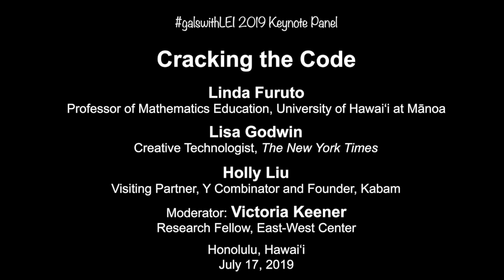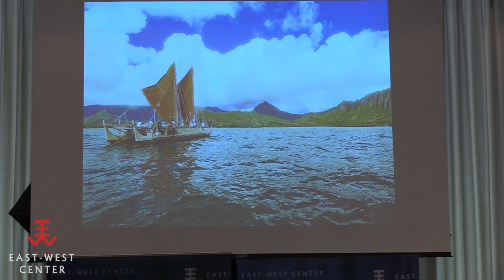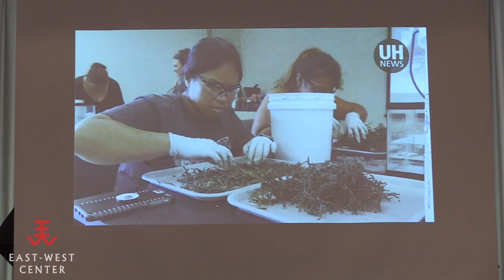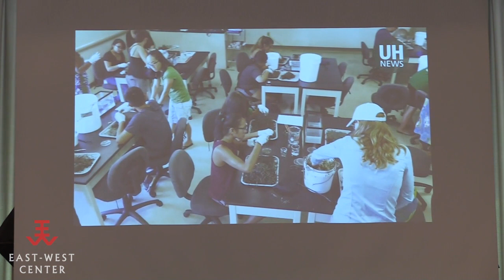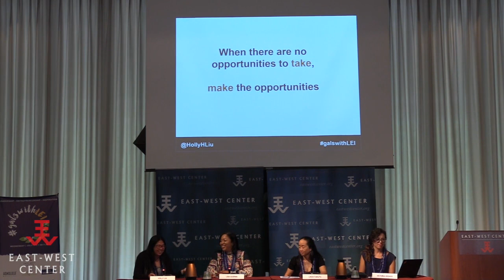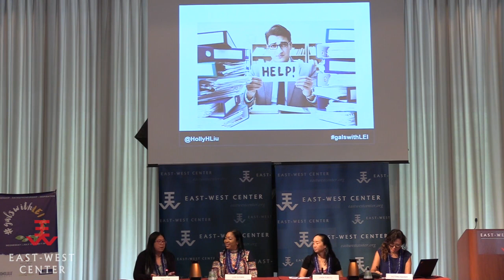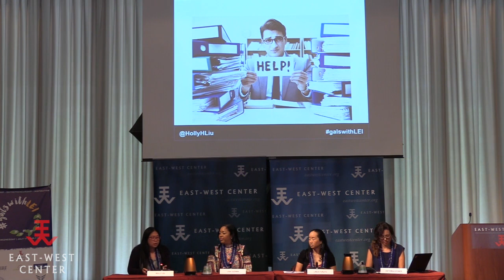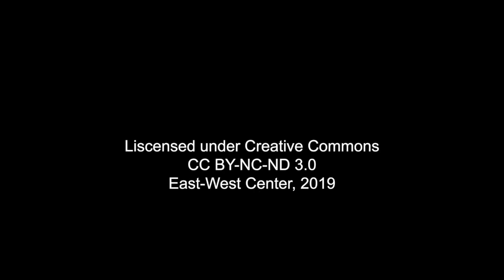2019 GalswithLEI Keynote: Cracking the Code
Only 17 women have won a Nobel Prize in physics, chemistry or medicine since Marie Curie in 1903, compared to 572 men. Today, 26% of technology and computing jobs are held by women, 28% of the world’s researchers are women, and only 35% of all students enrolled globally in STEM-related fields of study are women. Such huge disparities do not happen by chance. Hear acclaimed women in science, technology, engineering, and mathematics discuss the systemic, societal, and individual barriers they’ve faced, their significant mentors, and how they’re ensuring women have equal access to and success in STEM education and careers.

The galswithLEI Forum celebrates the Leadership, Entrepreneurship and Inspiration of female business and social entrepreneurs in generating jobs and strengthening communities. galswithLEI is not your typical event. Rather, information sharing is purposeful, collaborative, and dynamic. galswithLEI offers six interactive workshops focused on Leadership, Entrepreneurship, and Inspiration followed by an attendee driven open space forum and a networking reception featuring local female chefs. Workshop panelists and special guests included local established women leaders, bold millennials, and the Changing Faces Women - blending the experience, ambition, and passion of all those in attendance.

Moderator: Victoria Keene, Research Fellow at East-West Center.
Speakers: Linda Furuto, Professor at the University of Hawaii at Manoa; Lisa Godwin, Creative Technologist of The New York Times; Holly Liu, Co-Founder of Kabam.